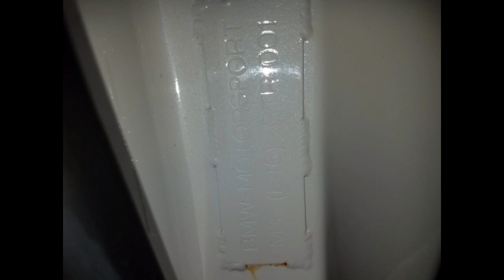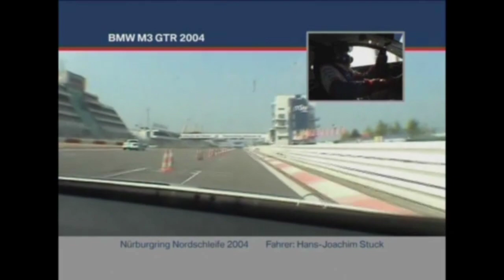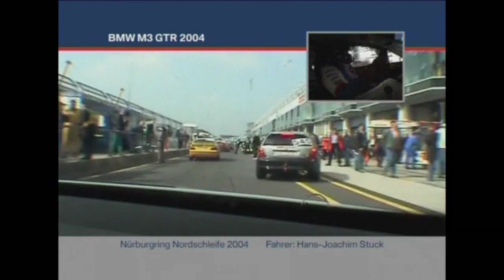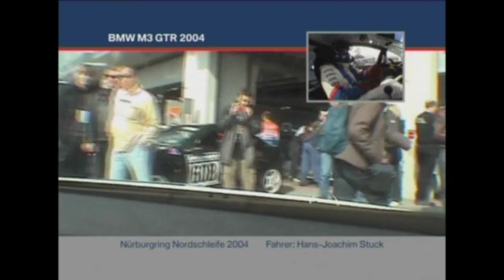BMW M3 GTR Tribute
BMW M3 GTR ❤️

BMW M3 GTR driven by Hans-Joachim Strietzel Stuck